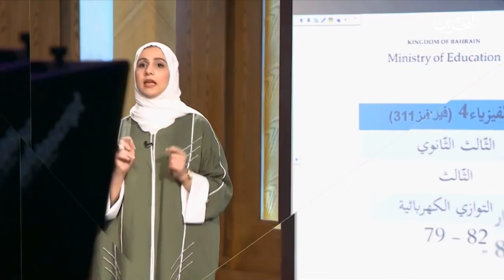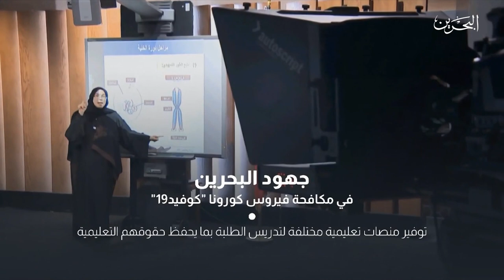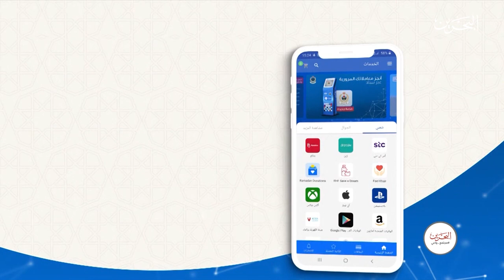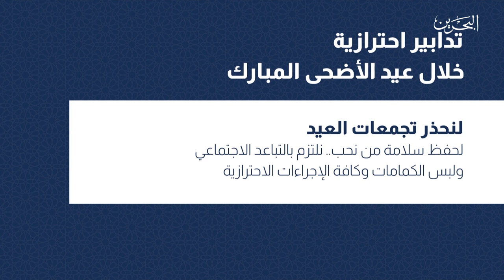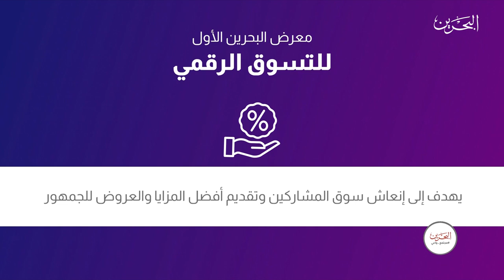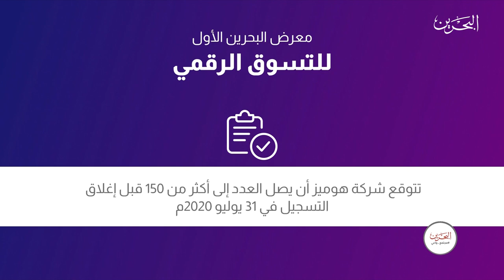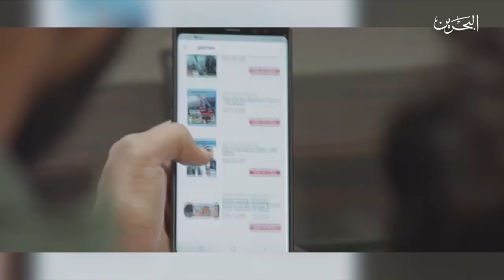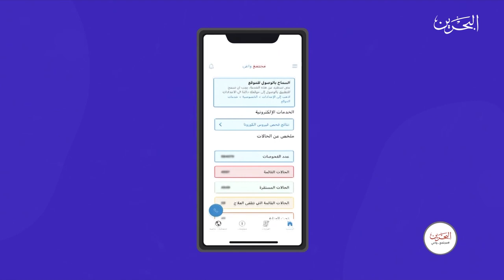مجتمع واعي | 30-7-2020